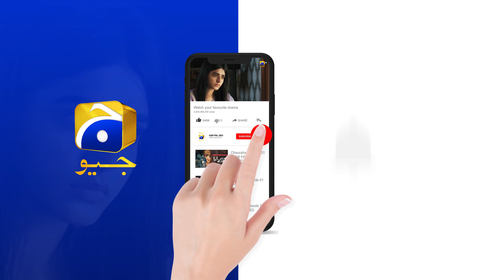Meray Humnasheen Episode 18 | Best Scene 03 | Geo Entertainment